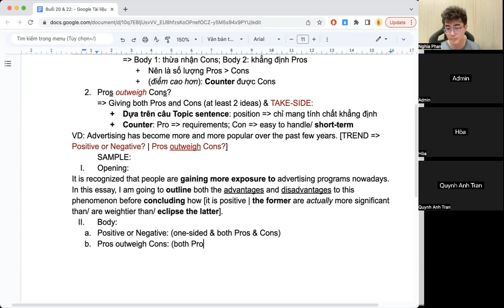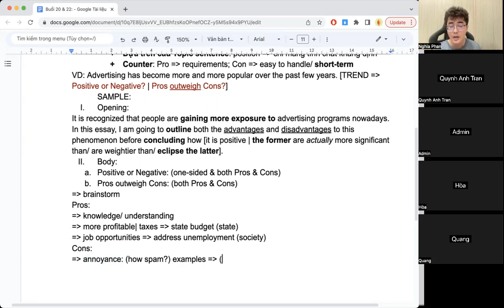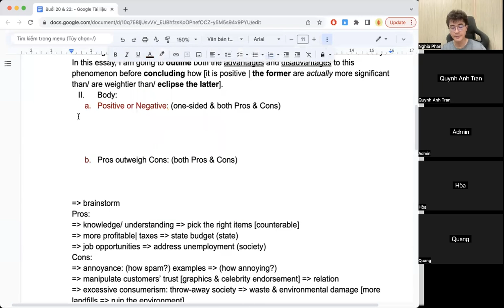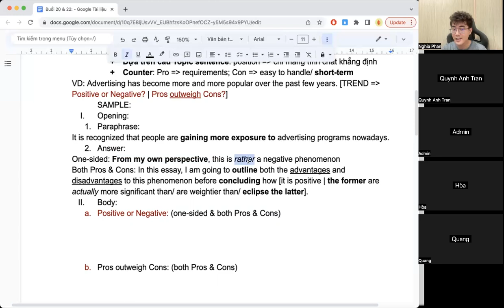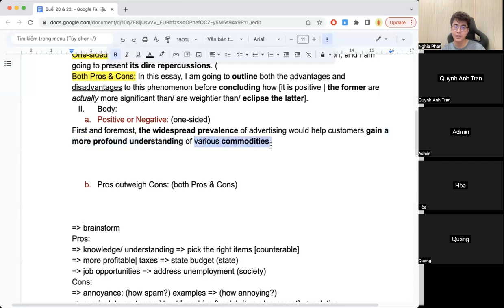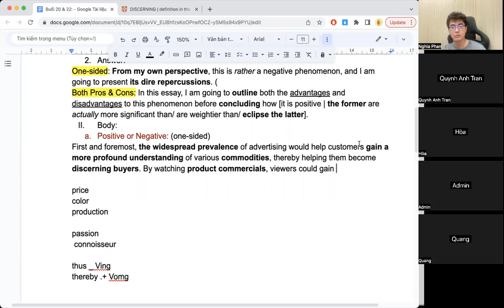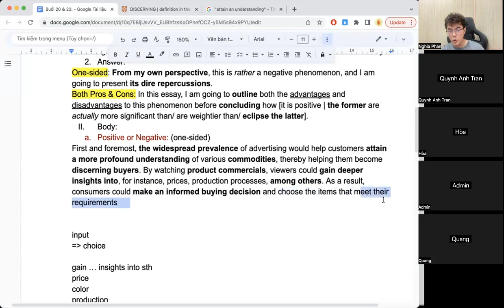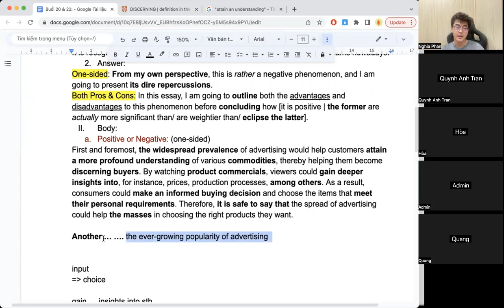Học thử IELTS Writing level 6.5+ | IELTS Nghĩa Phan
Đây là video mô tả quá trình mình dạy về Writing nâng cao cho các bạn hướng tới trình độ IELTS 6.5+ là lớp Chuyên sâu B2 mình đang dạy. Các bạn thấy hay nhớ cho mình một like nha ^^
Nếu có tìm hiểu khoá học các bạn nhắn mình qua fanpage